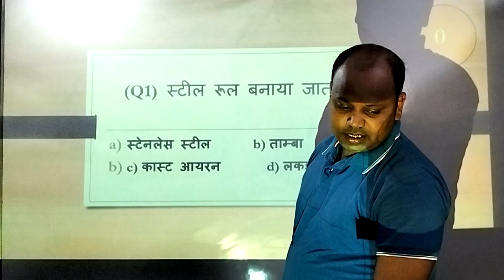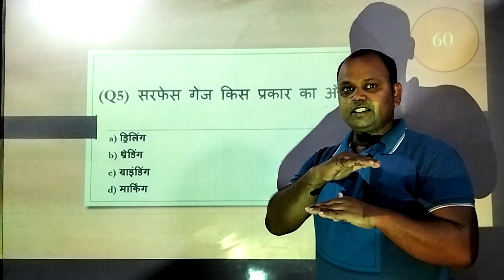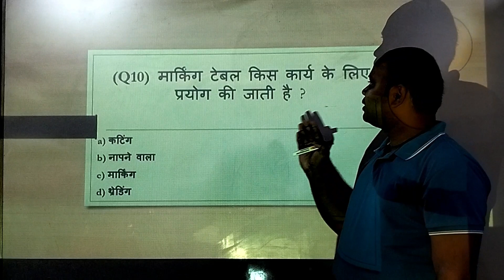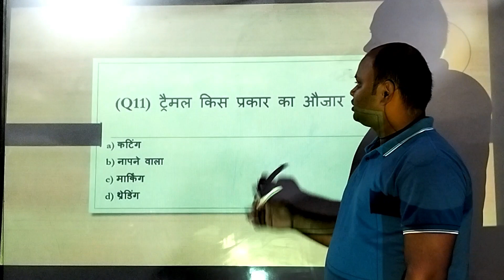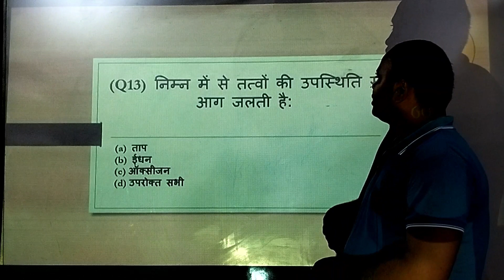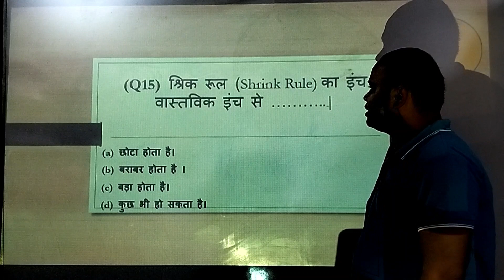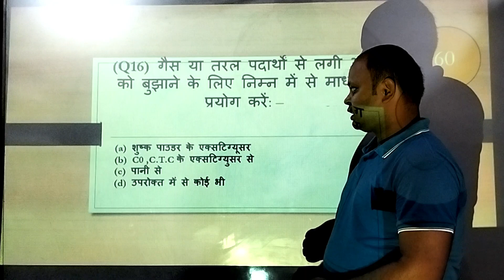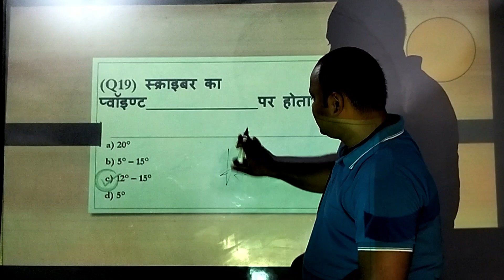Trade Theory "MCQ" for Fitter 1st Year. (Set-01)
Video contains following topics "Fitter Theory" MCQ Questions in 1st year Exam."iti

In this video I have tried to explain "FITTER  THEORY" MCQ questions in very simple ways.  We hope that this video will prove to be very helpful for the first year trainees in the examination to be held in August-2022.

This video will be helpful for trainees of ITI, CITS as well as for all DIPLOMA students for seeking knowledge and PREPARATION OF COMPETITIVE EXAMS. These videos are for students for preparing them for all GOVERNMENT EXAMS, PRIVATE SECTOR EXAMS & PUBLIC SECTOR EXAMS. this will also help students preparin for exams of TRAINING OFFICER or INSTRUCTOR in ITI.
This channel will be very helpful for RAILWAY LOCO PILOT / LOCO PILOT /ASSISTANT LOCO PILOT /ALP aspirants.
With the curriculum, this channel will also provide information about NEW TECHNOLOGIES, information of  NEW VEHICLES, etc.